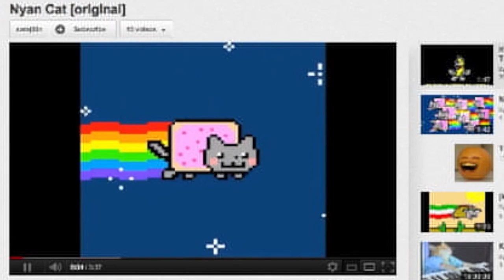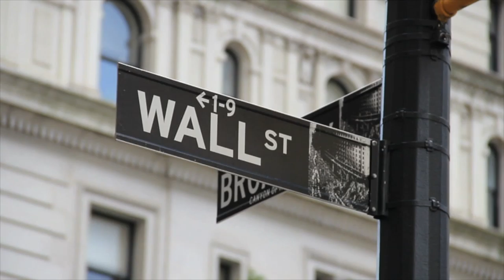EUGENE 2012: Worse Than Kony?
EUGENE 2012 is a film and campaign inspired by Invisible Children that aims to make Eugene Kramer famous, not to celebrate him, but to bring to light his role in accidentally causing the entire global financial crisis.